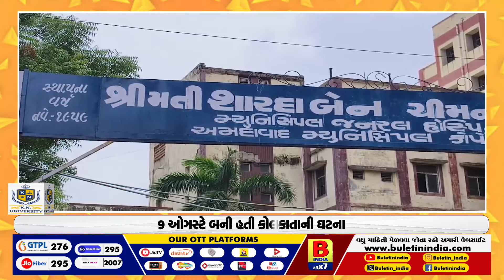કોલકાતાની ડોક્ટર પર દુષ્કર્મ અને હત્યાના પડઘા ગુજરાતમાં પડ્યા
ગુજરાતના દરેક સરકારી હોસ્પિટલમાં OPD બંધ રહેશે
હજારોની સંખ્યામાં સમગ્ર ગુજરાતમાં ડોક્ટર હડતાળ પર
દર્દીઓ માટે માત્ર ઈમરજન્સી સેવા ચાલુ રહેશે
કોલકાતાની આર જી કર હોસ્પિટલમાં ડોક્ટર સાથે દુષ્કર્મ અને હત્યાની ઘટના
9 ઓગસ્ટે બની હતી કોલકાતાની ઘટના
દિવસો વિતવા છતાં કોઇ કાર્યવાહી ન થતા ડોક્ટર્સમાં રોષ